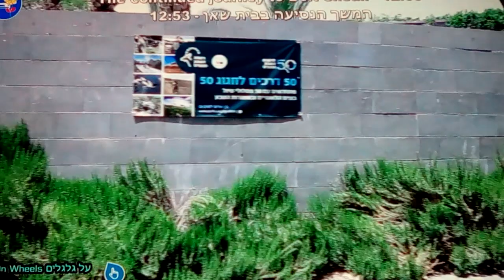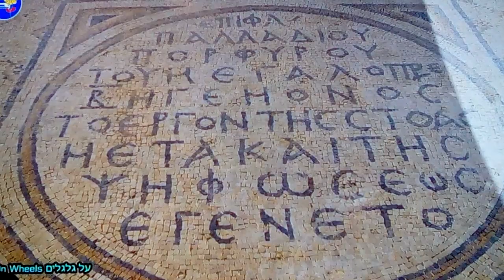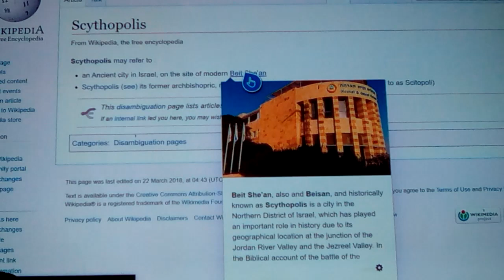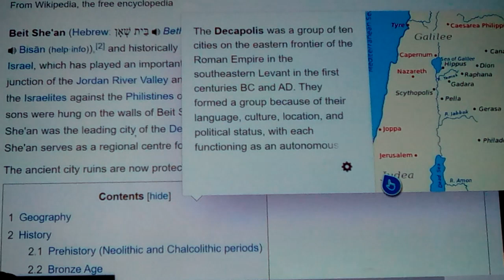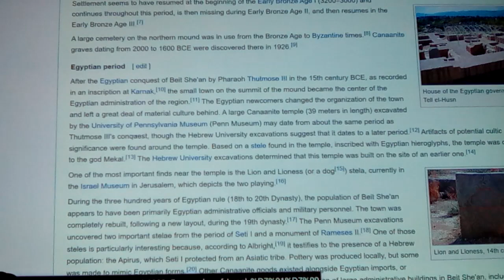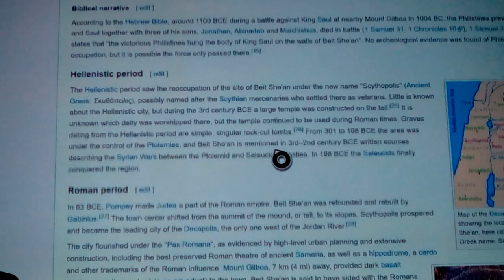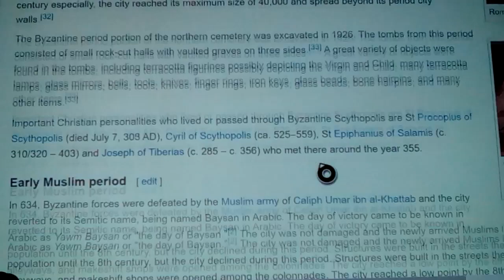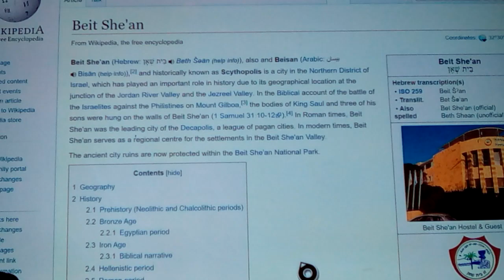Where are We..?? Number 8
Where are we, number 8.. I'll change it after viewing...
Ever hear of it...? No...?!? Hmmm...